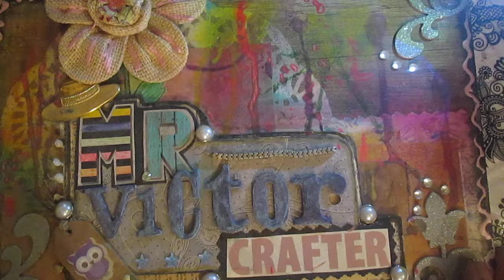4core MAC : Fairy in flowers